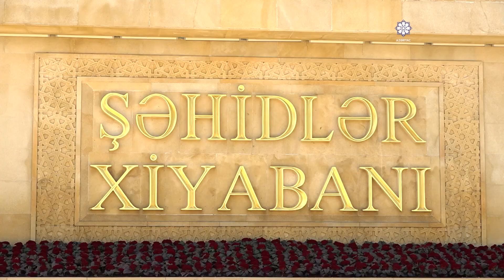По случаю Дня Победы Турции посещены Шехидляр хиябаны и Мемориал турецким воинам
30 августа в Турции отмечается День Победы и Вооруженных сил.
Как сообщает АЗЕРТАДЖ, по этому случаю сотрудники посольства Турции в Азербайджане, военного атташе Вооруженных сил Турции в нашей стране, турецкие предприниматели, прибыв 30 августа на Шехидляр хиябаны, посетили мемориал, воздвигнутый в память о турецких шехидах, погибших в боях за освобождение Баку от дашнако-большевистских отрядов в 1918 году, в борьбе за независимость Азербайджана, возложили к нему венок.